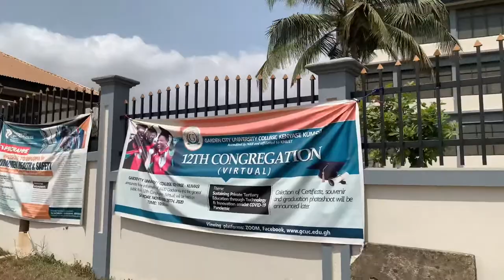A day in my life🥰✨|Vlog|Jennifer Jones.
This is a vlog of what I did in a particular day. A day i finished an end of semester exams.

Thank youuu❤️